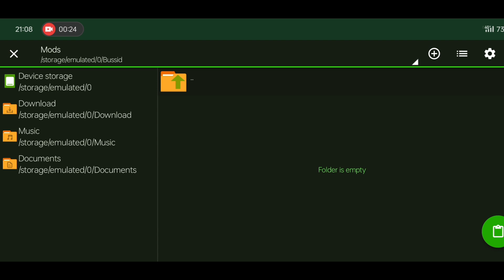How To Install Mercedes Benz S Class Bison W221 Car Mod In Bussid